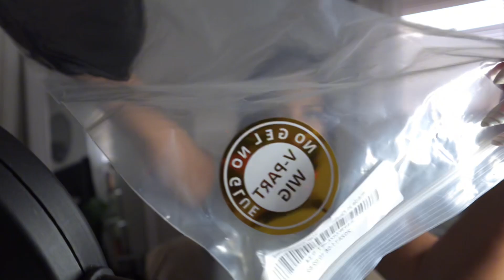OMG!! MY HAIR or NAH? Super natural realistic VPART Wig | FT Nadula Hair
★$20 OFF for $159 | $30 OFF for $259 | $60 OFF for $499 Code: YTBGIFT
Length: 24 inch
Texture: Straight
Color: Natural color
Density: 150% density
Edges: V Part
Lace: 5*2.5 V part
Characteristics :Natural Root-to-Tip hair only, Can Be Ironed, Bleached & Dyed